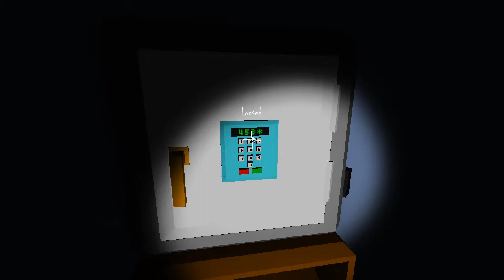COMING OUT OF THE CLOSET - The Very Organized Theif - Episode 2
This was an awesome Game! Thanks to everyone who made it possible! :)

In this episode I get the final things in the game. yolo. :)

Pinterest, Pheed, Vine, Instagram: @AntinnyWorld

If you liked this video, please hit that grey like button, and have some fun! :)